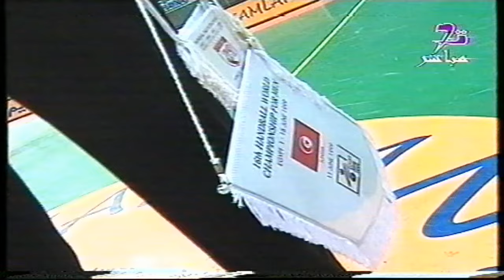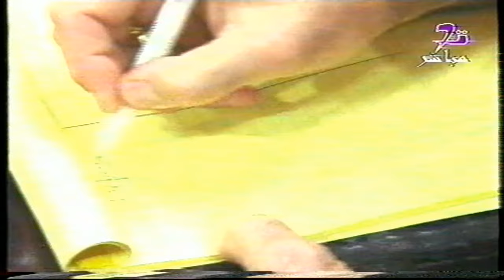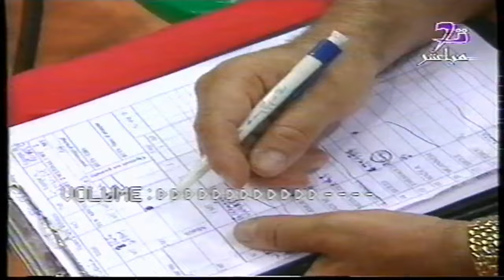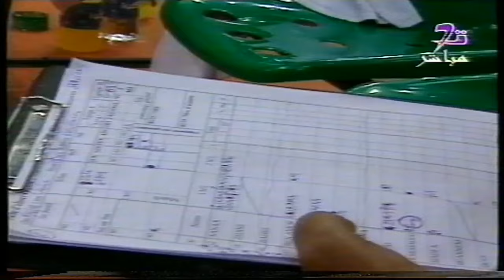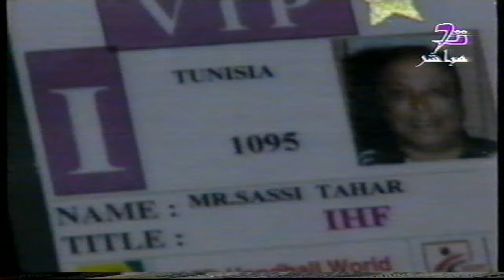كأس العلم مصر 99 - مصر & تونس - مباراة دربي مشوقة WC.Egypte 99 Egypte & Tunisia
دربيات مثيرة و مشوقة بين تونس و مصر بكأس العالم